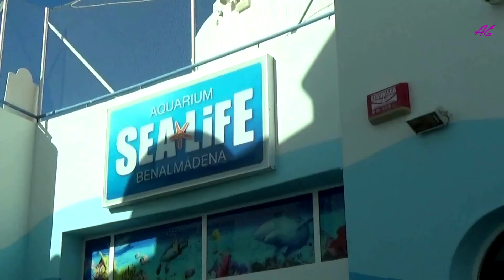Bienvenidos a Benalmádena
Un paseo en Benalmádena

Músicas :
Adragante_-_thême_synphonique_adramovie
FKmusic_-_when_the_Mankind
Heart_of_Nowhere
Mingarelli_Patrizio_-_orchestrale
pierecall_-_behind_the_window
The_Poisoned_Princess
Thierry_de_Massia_-_Gitane
Warrior_Strife